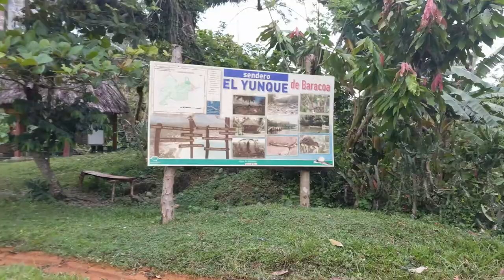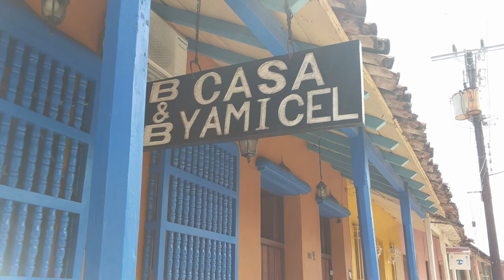Баракоа, Куба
03-04/03/20
путь к горе Наковальня (sendero El Yunque), вид на город